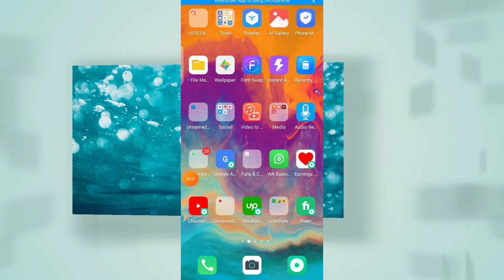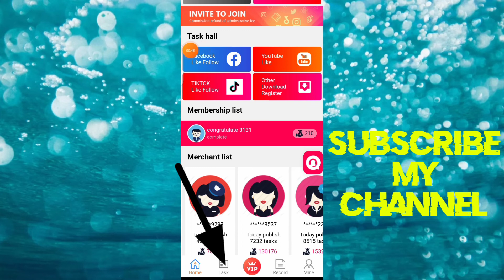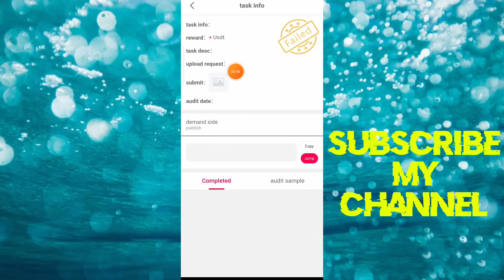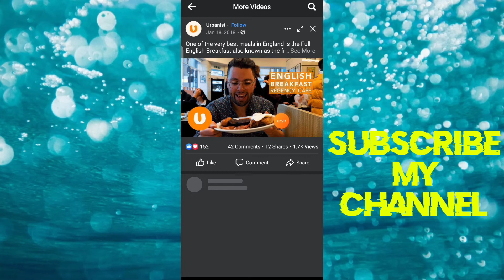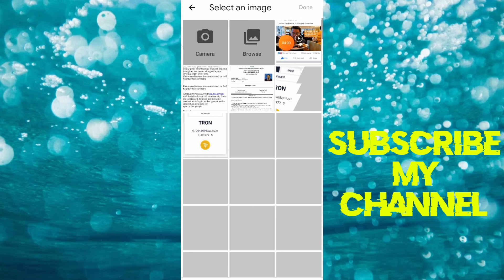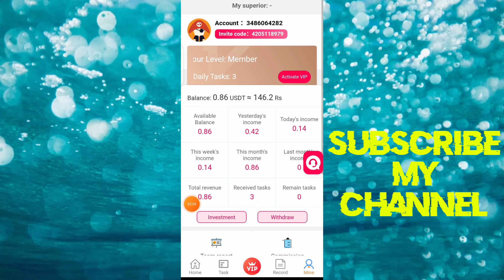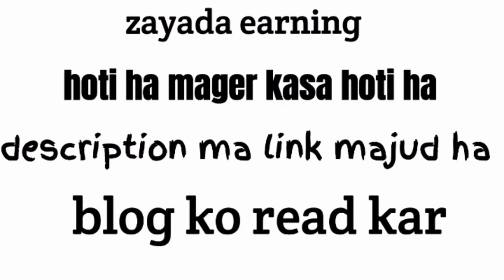how to ear moey from h5.3like.org | h5.3like.org payment proof | H5.3like.org real or fake#H5.3like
h5.3like.org payment proof | real earning app with payment proof

Mara name ha ch Sufian or app dak raha ha sunny blogger.
Ma Apna channel par aj new earning method la kar aya hu k kasa app online earning kar sakta ha.

ager invite code na lageya to nahi open ho ga
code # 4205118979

is app  ka bara ma ak secret b ha ager app earning karna chahta ha to pahla wo samj la

Is ka elawa ap WhatsApp par muj sa bat lar sakta ha 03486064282
sunnyvlogger # urdu# Hindi
dost is video ka ander ma app ko btao ga ka  app Minex cash website Kasa Pasa kama sakta ha with payment proof kath  .so video ko end tak dakea ga or like b kar de jae ga
About video
H5.3like.org website payment proof
H5.3like.org website sa pasa kaman a ka tarika
H5.3like.org website sa withdrew kasa kara
how to earn money from H5.3like.org website
how ot earn money on H5.3like
how to make money from H5/3like.org
make money online in H5.3like.org
how to make money in H5.3like.org
H5.3like withdraw proof
H5.3like
H5.3like.org
online earning in H5.3like.org
online earning in H5.3like
H5.3like new update
H5.3like real or fake
H5.3like.org new earning wenside
how to earn money from facebook
how to earn money from fivver
how to earn money from Instagram
what is H5.3like.org
what is H5.3like webside
what is H5.3like.org webside
how to earn money from H5.3like org
make money in H5.3like.org
Online bessines ideas in pakistan

App sa pasa kasa kamae
Pakistani news
Pakistan vlogs